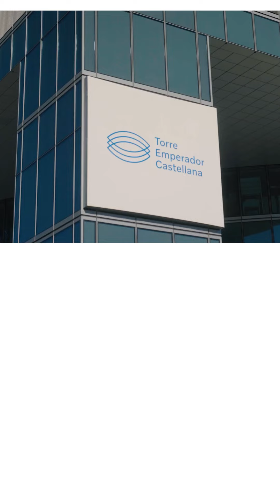Proudly Filipino, Proudly Emperador!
Come and watch the proud Pinoy moments of Daniel Padilla as he visits various destinations in Spain in this feature by Emperador Brandy.